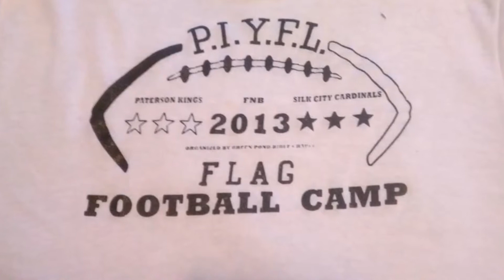SILK CITY CAMP PIC VID 8 24 2013